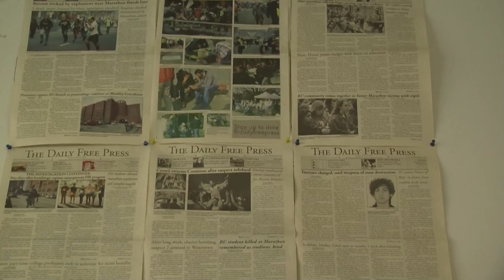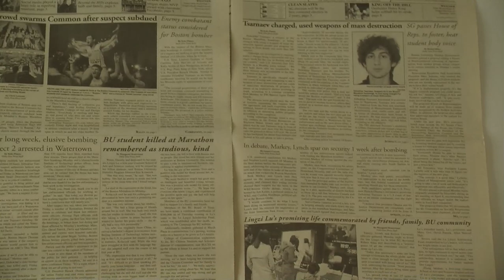Daily Free Press Meets Funding Goal